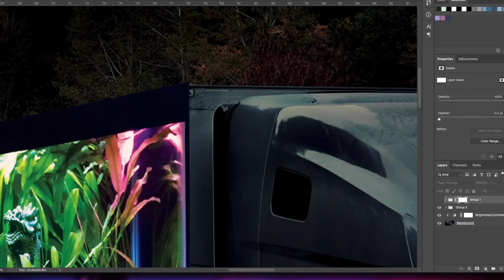The Process: Biggest Fishtank in the World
A time lapse look into how some of the imagery composition work is created here at Vitalic Design Co